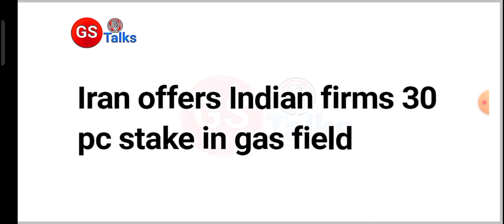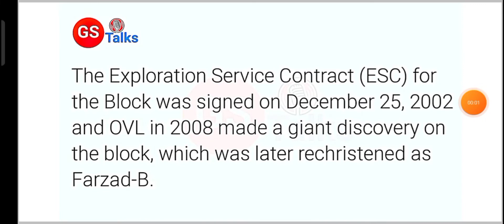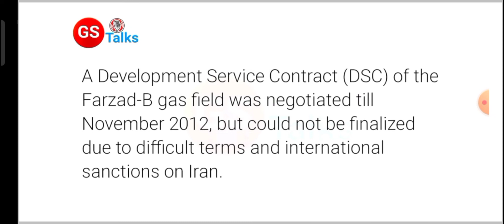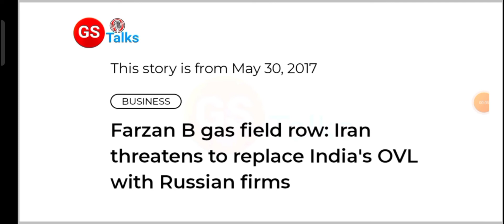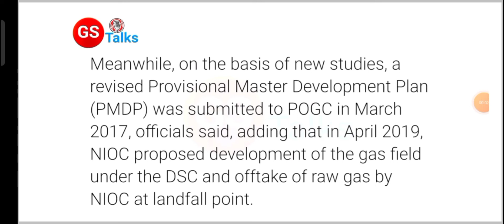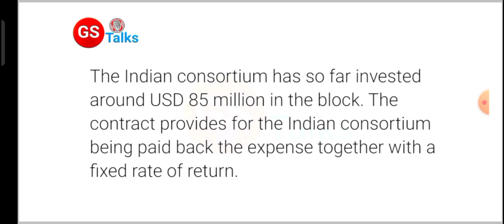Iran offers Indian firms 30% stake in gas field | India has 90 days to accept the offer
Hello everyone,
Welcome to another video in which we will discuss the Iranian offer to India. Watch the video till end.

latest news
news
india iran relations
india iran oil trade
ongc videsh limited (ovl)
india
iran
oil
latest
hindi
news
accept deal
india iran
iran latest news
india iran relations upsc
india iran latest news
iran to india
iran offer to india
world affairs
america sanction india
us sanctions on india
iran on india
buy oil from us
iran to india on us sanctions
iran aska india to ignore us sanctions
iran on india russia oil
iran demands
iran oil
india iran oil
iran india relationship
iran
iran india
united nations sanctions
us sanctions
usa
united nations
un
usa on russia
iran
india
iran usa and india mega deal
mega deal
russian oil
will india stop buying russian oil
india iran us
india us relations
mega oil deal
russia ukraine
oil price
cap on russian oil price
g7 countries, oil news today
world oil news today
can usa destroy russia
usa could destroy united nations
us russia relationship
us latest news today
us united nations
joe bide
current affairs
international relations upsc
upsc 2023
Latest UPSC Videos
Latest UPSC Current Affairs
Current Affairs 2022
Burning issues for UPSC Exam
china
world